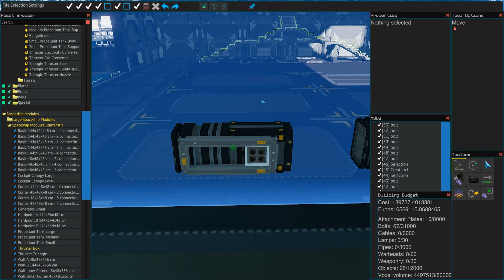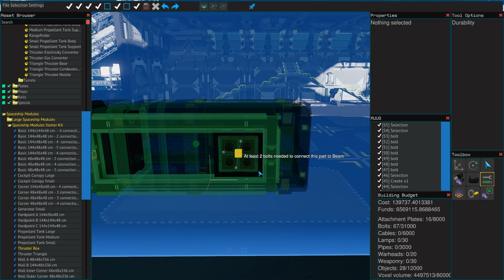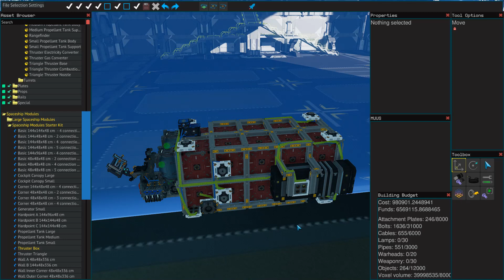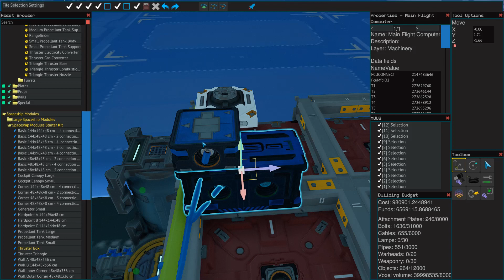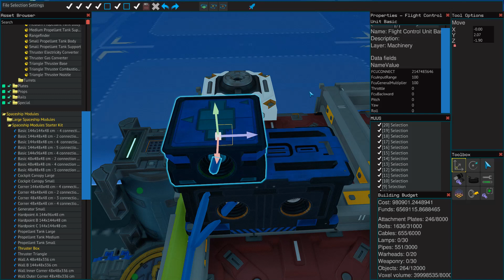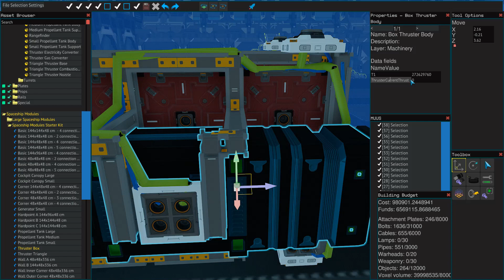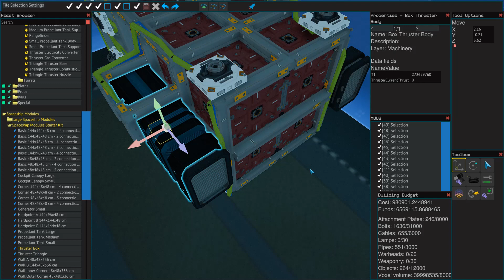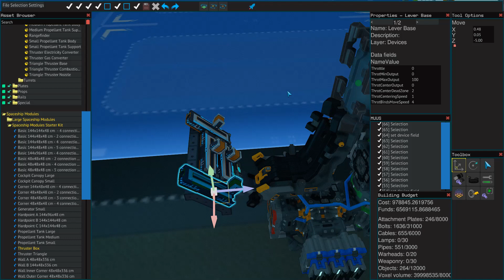Starbase Thruster Tutorial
This is a quick video on how to correctly set up thrusters and the MFC/FCU together to get your ship up and running! Feel free to ping SM326#3116 in discord if you have any questions.